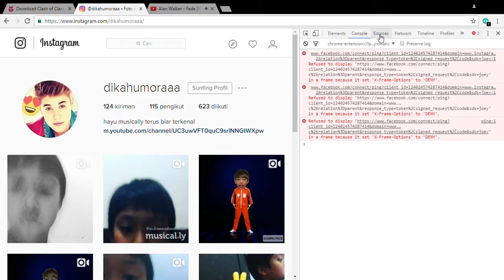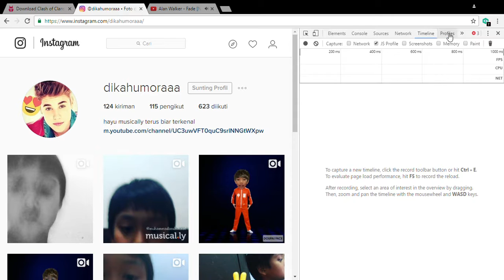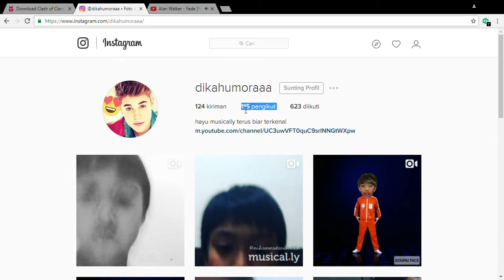DIKAvlog INSTAGRAM HACKER 2016